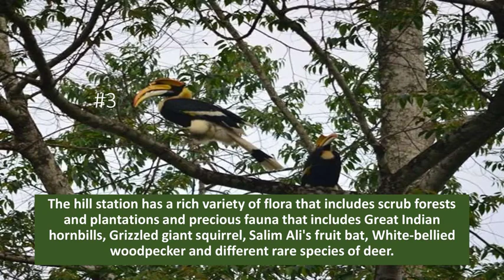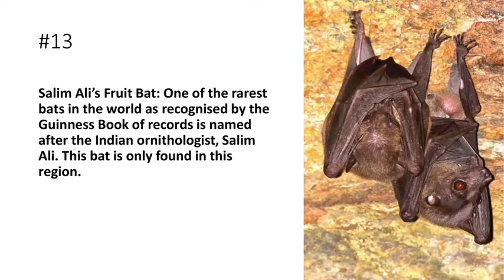Megamalai - A Hidden Paradise !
In this video learn about Megamalai - A Hidden Paradise !